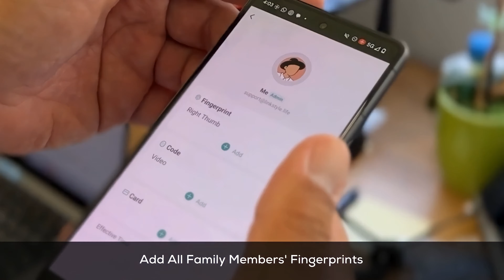How Secure are Smart Key Locks? Linkstyle Matrix II Smart Key Lock Box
🔐 Introducing the Linkstyle Matrix II Smart Key Lock Box—a secure and convenient way to manage access to your home or property.

Why should you get it?
🏡 Grant access remotely to family, friends, or guests with just a tap on your phone—no more hiding keys under the mat!
🔒 Protect your keys with advanced security features, including a durable, weather-resistant design and customizable PIN codes.
🚪 Perfect for Airbnb hosts, real estate agents, or anyone who needs to manage key access securely and easily.

Ready to upgrade your security and convenience? Tap the link to shop the Matrix II Smart Key Lock Box now! 🔔 Follow us for the latest updates on new product launches!